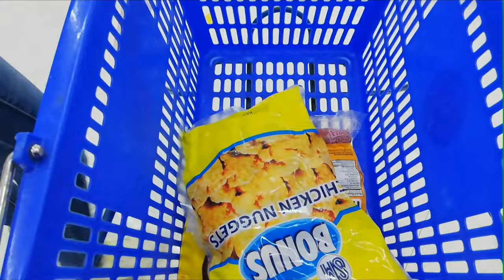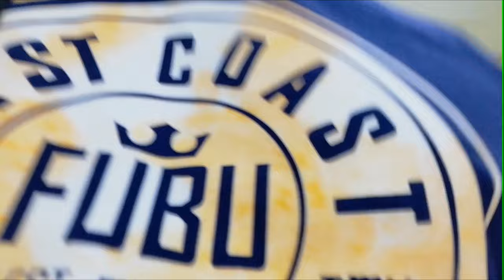Samahan kong mamili si Ateluv